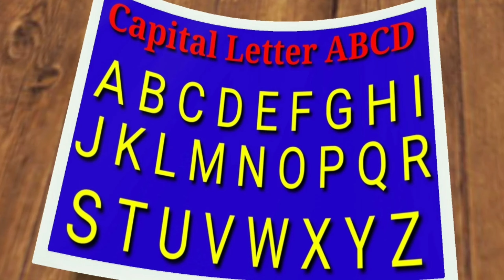Capital Letter ABCD For kids A to Z capital letter A, B,C,D,E,F,G Alphabate A to Z For kids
Alphabate video for kids